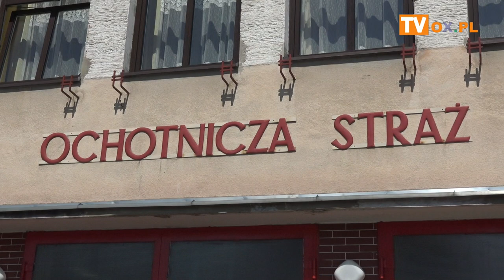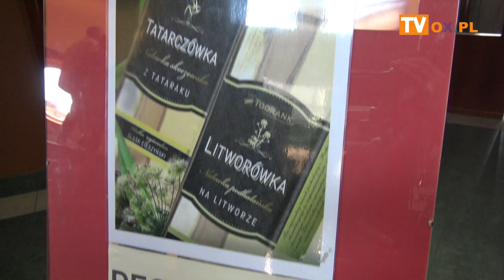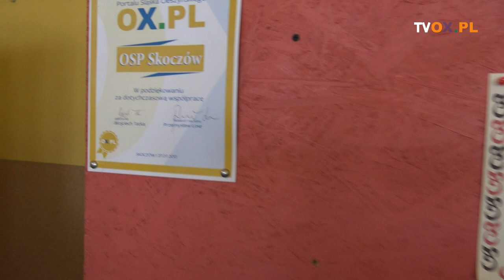[FLESZ] Tradycyjny Pochód Judosza w Skoczowie 19.04.2019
Pochód Judosza. Tradycyjnie już w Wielki Piątek
┌ Rozwiń Opis
 punktualnie w samo południe skoczowski Judosz wyszedł na ulice miasta. W specjalnym pochodzie, prowadzony przez strażaków z OSP, przeszedł na rynek. Trzy razy pokłonił się pani burmistrz i ratuszowi, podobne pokłony oddał w stronę kościoła i zniknął.
W sali OSP następnie miała degustacja Tatarczówki.
Podobny marsz zakończony spaleniem Judosza odbędzie się w Wielką Sobotę.